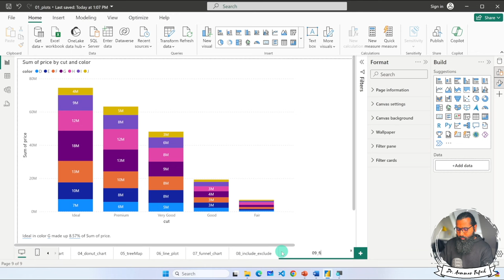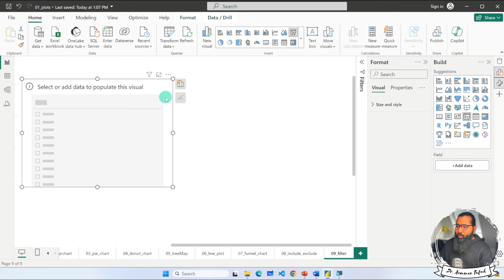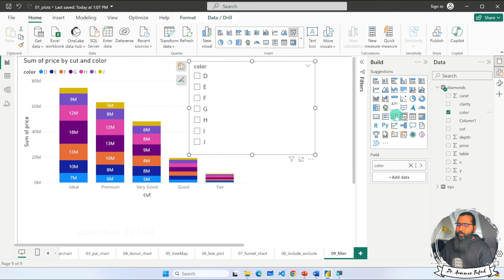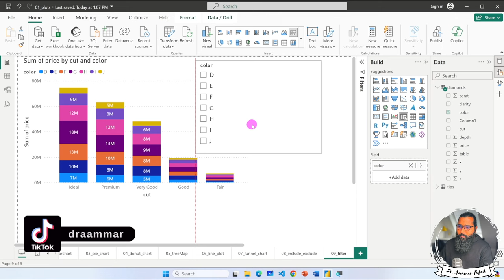2.13. Slicer and Filter in Power BI Desktop | Power BI tutorials for Beginners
Video Description:
In this tutorial, we will learn about slicers and filters in Power BI - two important ways to interactively select data across all visuals.

Some topics covered include:

Adding basic slicers and filters
Placing slicers effectively for user interaction
Understanding the difference between slicers and filters
Connecting slicers/filters to multiple visuals
Formatting styles and settings of slicers
Using slicers vs filters in different scenarios
Tips for enhancing report navigation
We'll use an example sales dataset to demonstrate building interactive reports using slicers and filters.

By the end, you'll know how to leverage these selection tools optimally for visual exploration and communicating insights in Power BI.